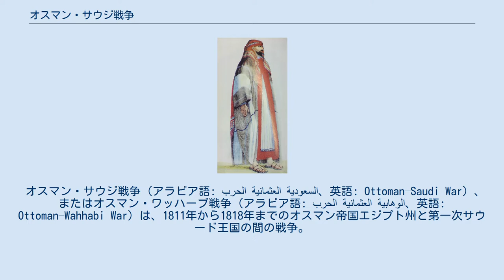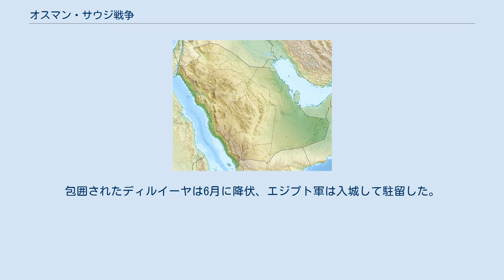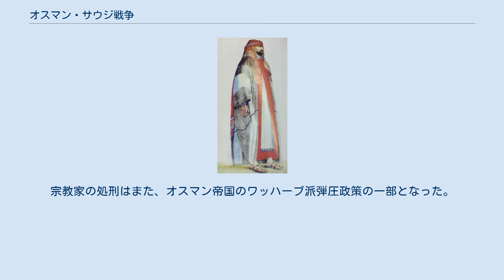オスマン・サウジ戦争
ムハンマド・アリー
イブラーヒーム・パシャ
サウード国王アブドゥッラー・ビン・サウードの肖像。
彼は戦後捕まえられて処刑された。
 オスマン・サウジ戦争（アラビア語: الحرب العثمانية السعودية‎、英語: Ottoman–Saudi War）、またはオスマン・ワッハーブ戦争（アラビア語: الحرب العثمانية الوهابية‎、英語: Ottoman–Wahhabi War）は、1811年から1818年までのオスマン帝国エジプト州と第一次サウード王国の間の戦争。
エジプト総督ムハンマド・アリーは緒戦で勝利し、第一次サウード王国を滅ぼした。
 1802年、第一次サウード王国はシーア派の聖地カルバラーを略奪し、5000人が殺され、イマーム・フサインの墓廟が略奪された。
さらに1805年、ワッハーブ派が聖地のメッカとメディナを占領した。
またオスマン帝国の行商人がたびたび盗賊の被害に遭ったため帝国の財政に影響が出た。
サウード王国のアミールはオスマン帝国スルタンを否定し、そのカリフとヒジャーズの守護者という称号の正当性を疑問だとした。
このサウード王国に頭を悩まされ、さらにエジプト総督ムハンマド・アリーに不信感を持っていたムスタファ4世はムハンマド・アリーを嗾けてサウード王国を攻撃させた。
どちらが敗れても得するからである。
 1807年12月、オスマン帝国のスルタンであるムスタファ4世はムハンマド・アリーにサウード王国を潰すよう命令した。
しかし、エジプトにおける政争によりムハンマド・アリーは戦争に集中できず、1811年まで聖地のメッカとメディナを奪還できなかった。
 戦争は聖地奪還後も終わらず、1818年9月のサウード王国降伏まで続いた。
ムハンマド・アリーの子イブラーヒーム・パシャは1817年に指揮官の位を引き継いだ。
彼は外交と贈答を上手く利用してアラビアの各部族を味方につけ、内陸部のウナイザとブライダを占領した。
ここまでほとんどの部族を味方につけたイブラーヒームはサウード王国の首都ディルイーヤへの進軍を開始したが、ワッハーブ派の攻撃で緩慢にしか進まず、1818年4月にようやくディルイーヤに到着した。
包囲されたディルイーヤは6月に降伏、エジプト軍は入城して駐留した。
ワッハーブ派の降伏はそのさらに3ヵ月後のことになるが、ここまで長引いた理由はエジプト軍の訓練不足であった。
サウード国王アブドゥッラー・ビン・サウードはコンスタンティノープルに送られ処刑された。
 サウード王国の政治家は降伏の後、多くが罪を許されたが、宗教家への処遇は苛烈を極めた。
というのも、ワッハーブ派の宗教家の多くは信仰における譲歩を拒否し、それが脅威とみなされたためである。
宗教家の処刑はまた、オスマン帝国のワッハーブ派弾圧政策の一部となった。